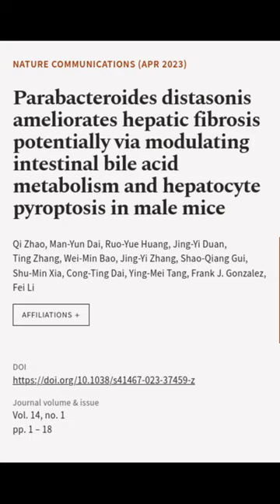Parabacteroides distasonis ameliorates hepatic fibrosis potentially via modulating in... | RTCL.TV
### Keywords ###

### Article Attribution ###
Title: Parabacteroides distasonis ameliorates hepatic fibrosis potentially via modulating intestinal bile acid metabolism and hepatocyte pyroptosis in male mice
Authors: Qi Zhao, Man-Yun Dai, Ruo-Yue Huang, Jing-Yi Duan, Ting Zhang, Wei-Min Bao, Jing-Yi Zhang, Shao-Qiang Gui, Shu-Min Xia, Cong-Ting Dai, Ying-Mei Tang, Frank J. Gonzalez ,and Fei Li

### Video Timestamps ###
0:00:00 - Summary
0:00:24 - Title
0:00:29 - End